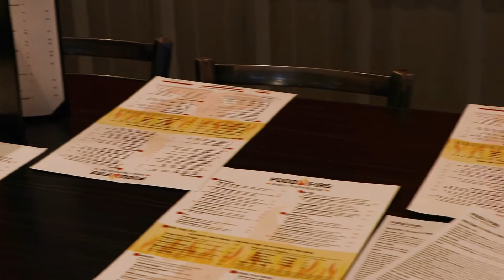Food & Fire | Moosic Location Tour | Promo Video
We took a tour with co-owner of Food & Fire, Dan Polhamus, of their Moosic Pa Location!